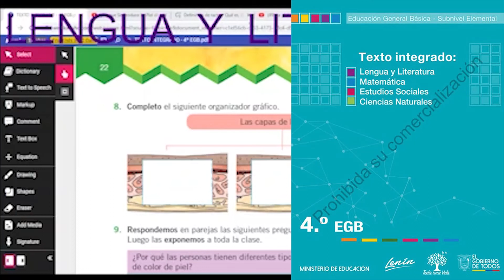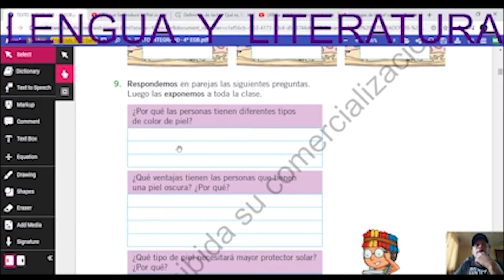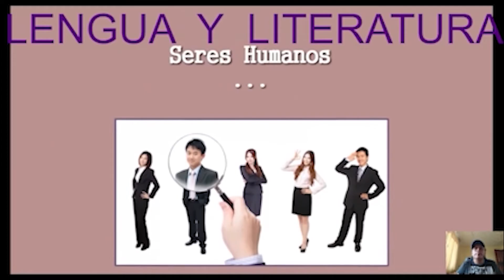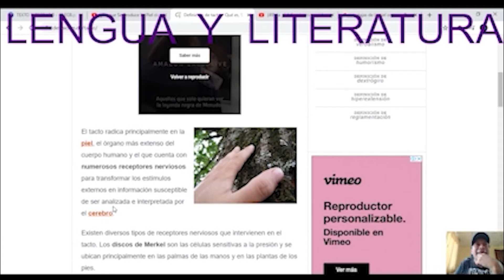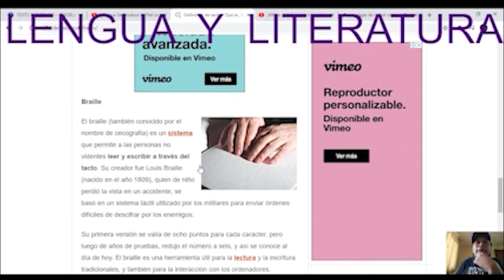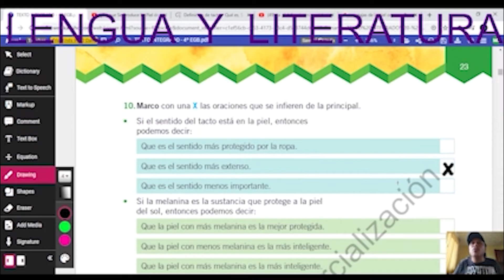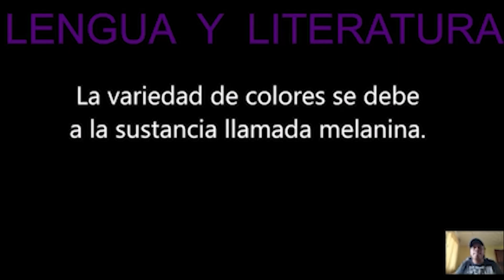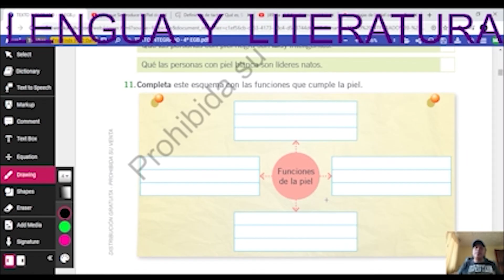Las capas de la piel págs 22 y 23 Texto de Lengua y Literatura Integrado 4°EGB